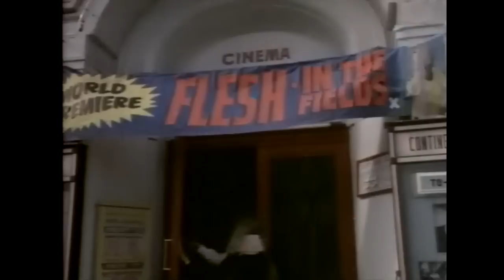Take Some Girls 1971 BRIT SEXPLOITATION! TEEN GIRL ESCAPES REFORM SCHOOL! THEY NEVER SAID NO!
Maria, a juvenile delinquent, escape from the school and tries her hand at life in the big city with predictable results.

AKA "The Yes Girls"

Directed by Lindsay Shonteff
UK
1971
Theatrical
Sexploitation